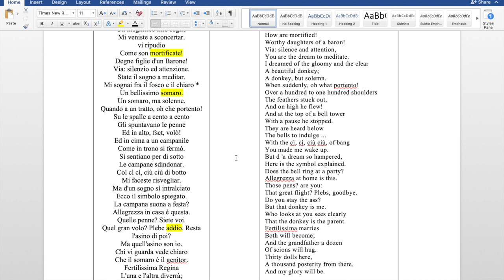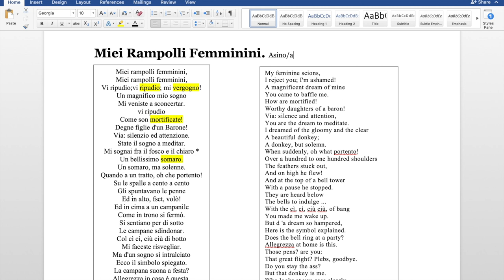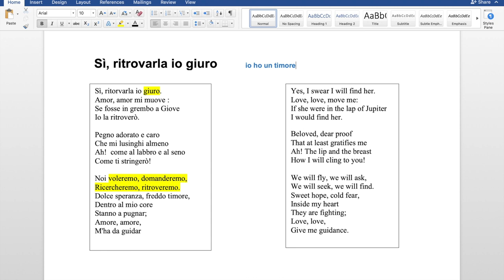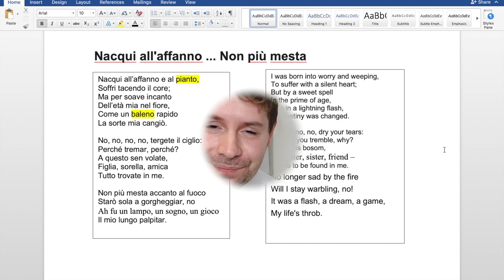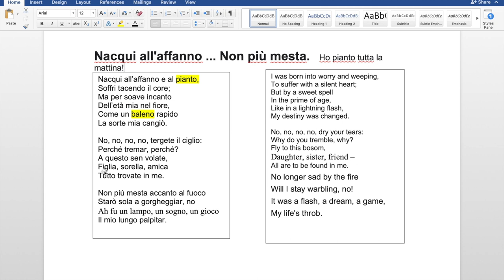Learn Italian with Opera: La Cenerentola by Rossini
Hi Beautiful,
Hope you are well and you keep safe. In Today's lesson we will be intrigued by a different version of Cinderella. In fact, we are going to learn Rossini's version. I will summarise this romantic story for you but also we will analyse 3 texts  of the opera.
Obviously, there is a small homework. Could you put in the comment section below the difference between the original and the opera's one? Try  in Italian!!!

if you like the video, please like it and share it :-)

see you in the next lesson :-)